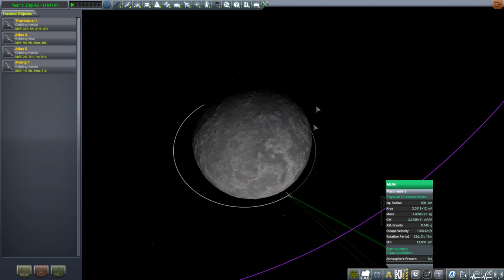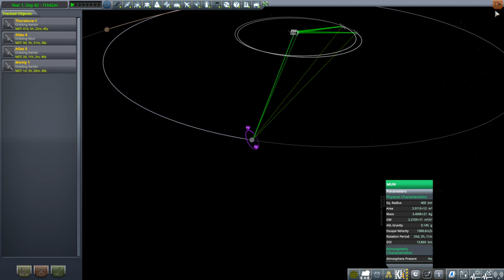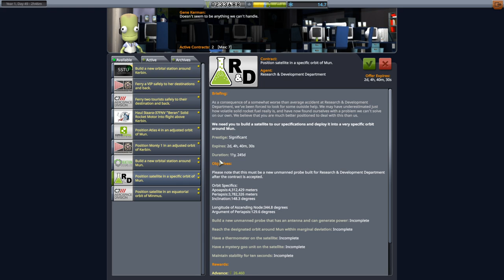Kerbal Space Program 1.7.3 - JNSQ 04 - Minmus Accidentally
In this episode, I aim to land a probe on the Mun and place a satellite into a contract orbit around the Mun.